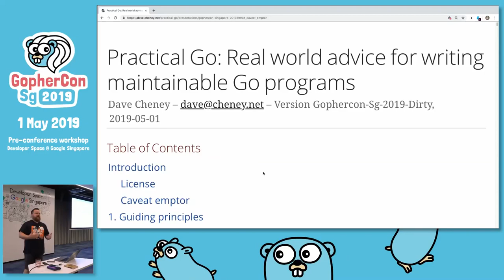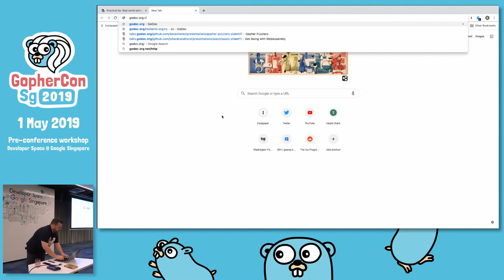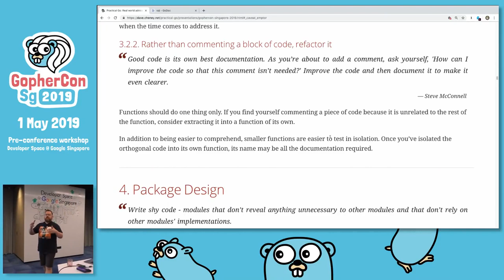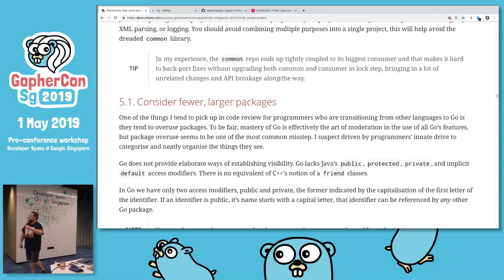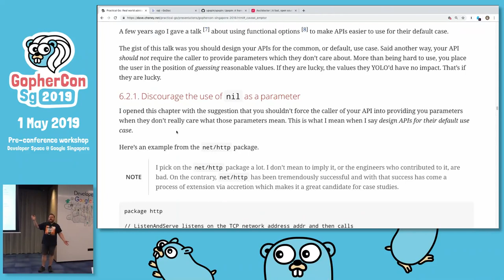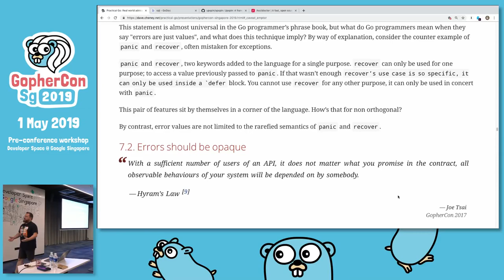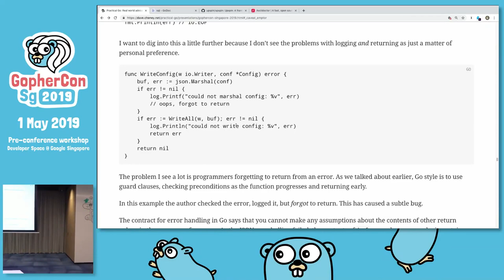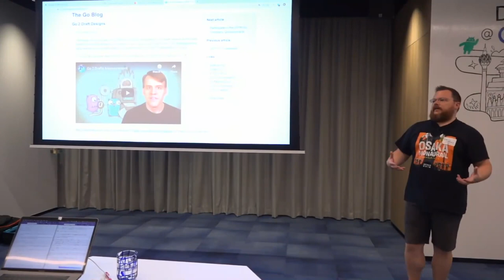Practical Go: Real World Advice for Building Projects in Go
This tutorial will provide best practice real world advice for teams building projects in Go covering five areas: Idiomatic code, Package and API design, Error handling, Concurrency, Testing
Go vs Python: The Best For Your Business
Go vs. Rust: What's the difference, Which is Better and Why?

Go is a language designed for engineering teams. Its central themes are simplicity, readability, and maintainability.

This workshop will provide best practice real world advice for teams building projects in Go covering five areas:
- Idiomatic code
- Package and API design
- Error handling
- Concurrency
- Testing